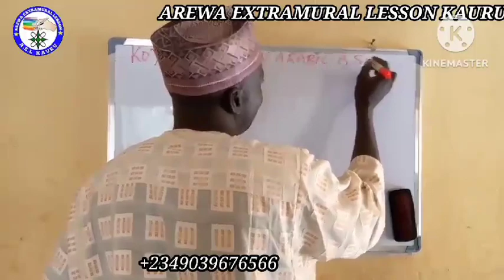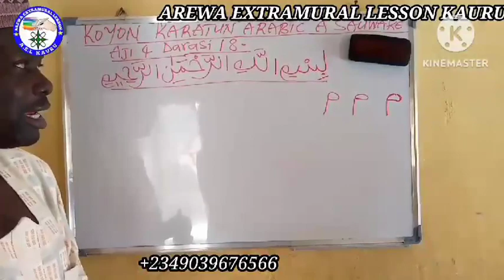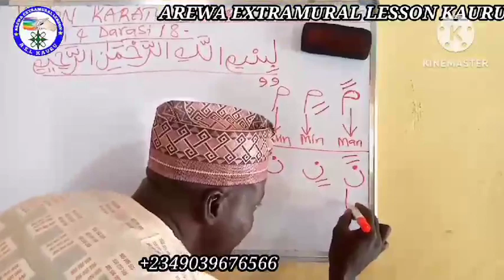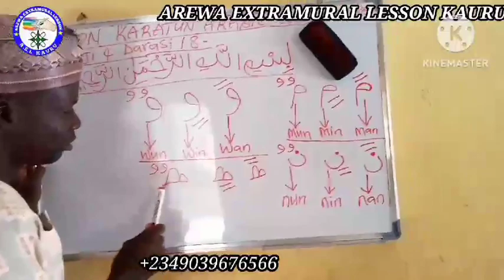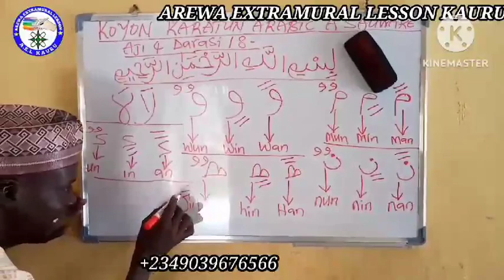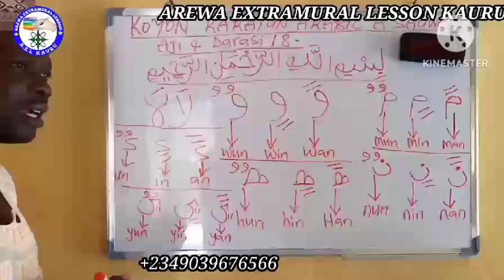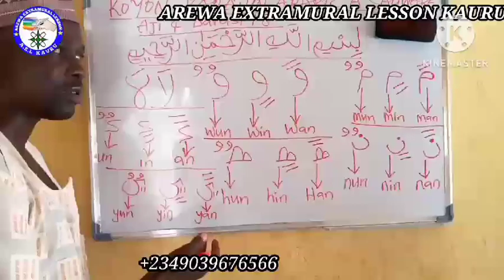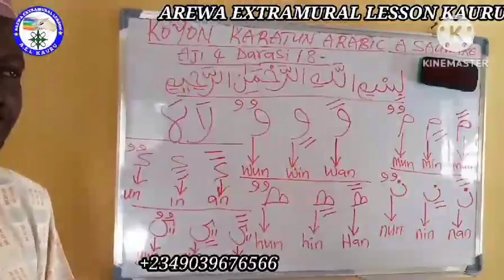KOYON KARATUN ARABIC A SAUWAKE Aji na 4 Darasi na 18